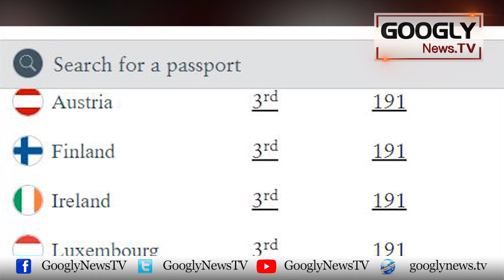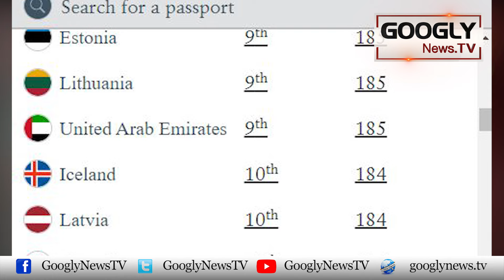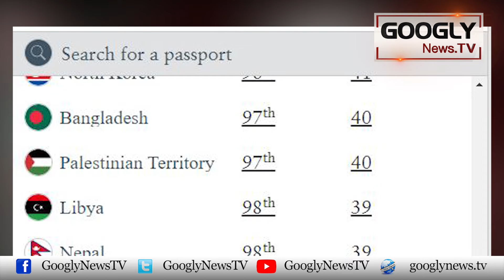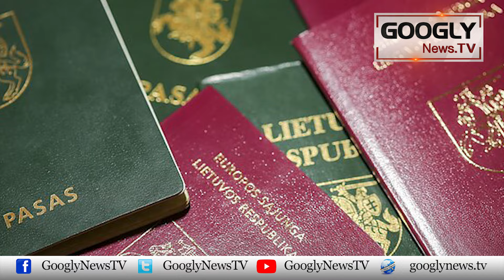World Ranking Mei Pakistani Passport Aur Bhi Neichay Kiyun Gir Gya? | Googly News TV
World Ranking Mei Pakistani Passport Aur Bhi Neichay Kiyun Gir Gya?

pakistani musalsal 4th bedtreen passportqara pakistani GooglyNewsTV is a Digital Media Project - consisting of a web news portal and a Youtube channel. Googly gives a variety of news about politics, showbiz, food, health, tourism, sports, history and archaeology. The motto of the googlynews.tv is "The Uncensored Media".